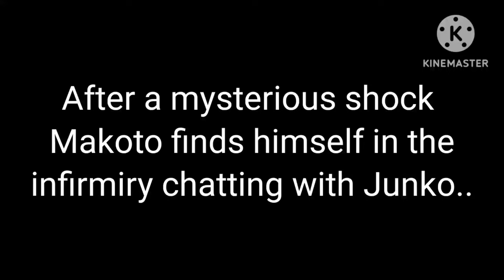LKsixtyfour Danganronpa IF animated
Permission was given but make sure to check out his twitter